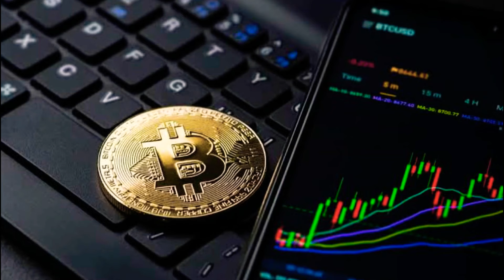คุณ​ควบคุม​ความ​กลัว​และ​ความ​โลภ​ยังไง? แลกเปลี่ยน​มุมมอง​กัน​เข้ามา​ครับ​🙏😊